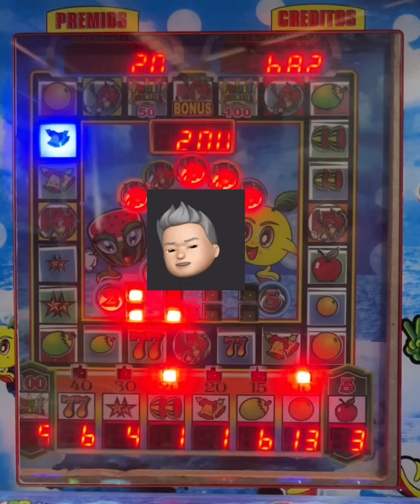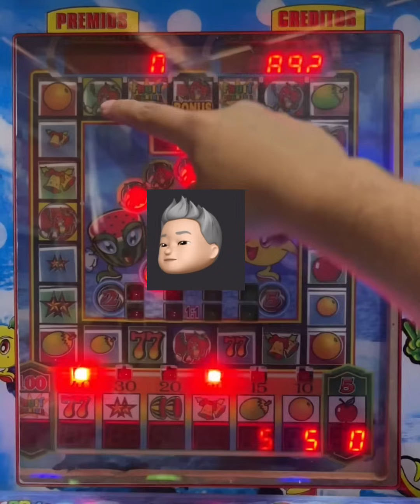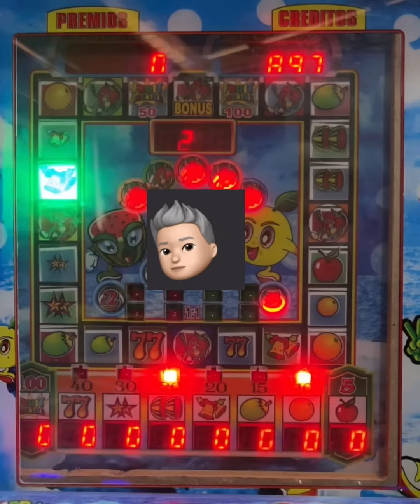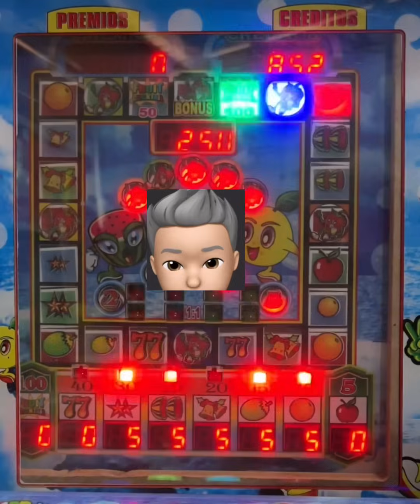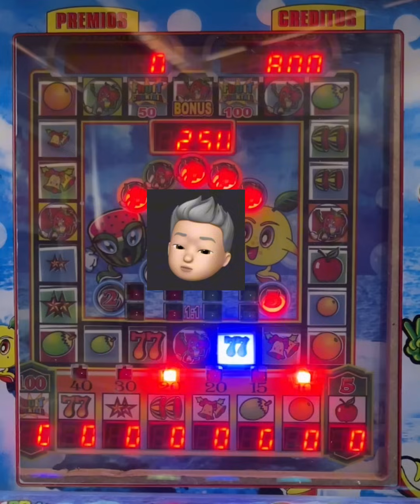Vaciamos la Fruit Cocktail CON 5 PESOS 😱